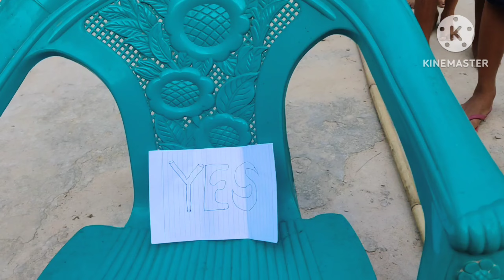Yes No interesting jumping Game || Children group